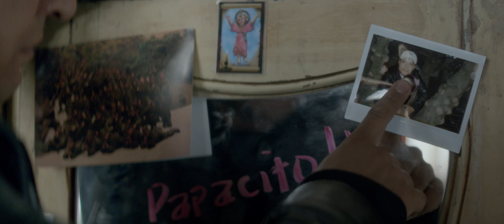LA SEMILLA DEL SILENCIO Trailer - 3 de Marzo SOLO EN CINES !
La Semilla del Silencio (2016) es una producción de CHAPINERO FILMS y Camilo de la Cruz en asocio con WIDEANGLE FILMS.

Trailer comercial de La Semilla del Silencio (2016), con Andrés Parra, Angie Cepeda y Julián Román. Dirigida por Felipe Cano.

María del Rosario Durán, una fiscal de derechos humanos que investiga la complicidad de un importante miembro de las Fuerzas Armadas en un caso de corrupción militar, es amenazada de muerte. El detective Jorge Salcedo, que trabaja con ella en el caso, se lanza a la tarea de descubrir quién está detrás de esta conspiración, corriendo el riesgo de convertirse en la próxima víctima.

Estreno el próximo 3 de Marzo ¡Solo en Cines!

Dirigida por Felipe Cano

Actores: Andrés Parra, Angie Cepeda, Julián Román, Julieth Restrepo, Jairo Camargo, Christian Tappan, Felipe Botero, Alejandro Buitrago, Rafael Uribe y Juana Arboleda.

Sobre Chapinero Films:
Es la casa productora de La Semilla del Silencio, y centra su objetivo en la creación de contenidos relevantes de alta calidad y la producción de obras cinematográficas originales, a través del desarrollo de alianzas estratégicas de financiación y coproducción, y el descubrimiento de nuevos talentos.